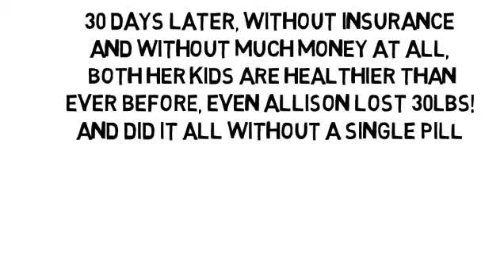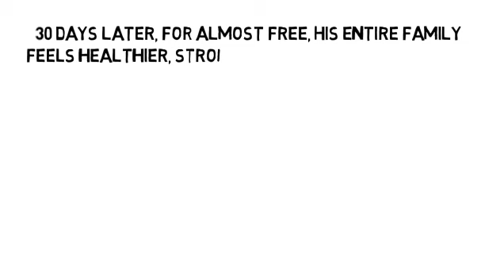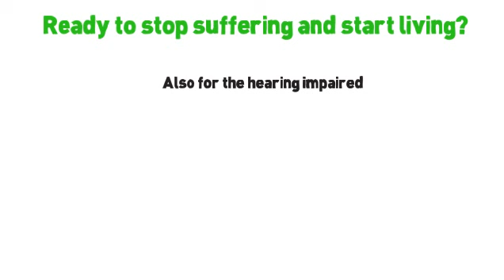Multiple Sclerosis Paralysis by NoMoreVitamins com